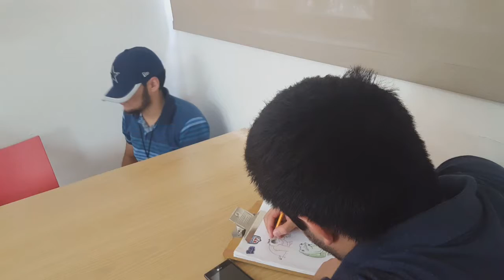mal hecho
Que cosa tan mal hecha :vvvvvvvvvv